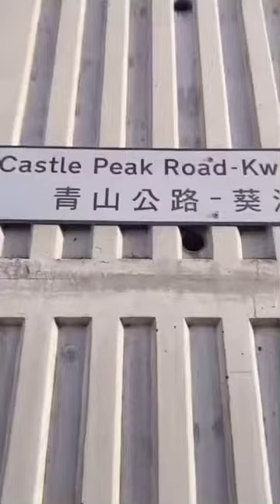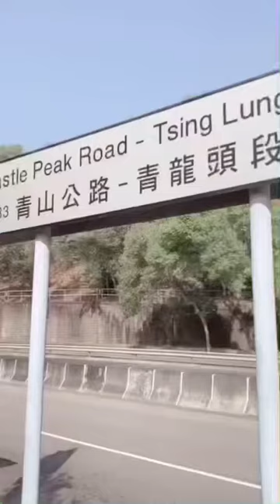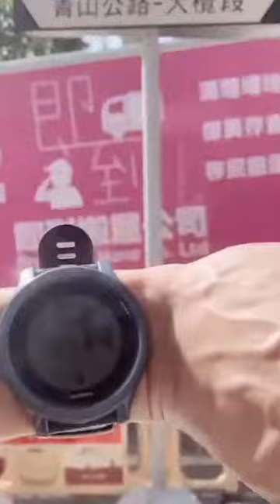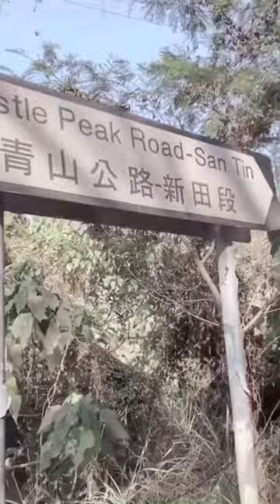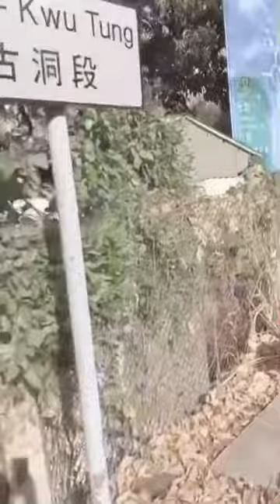第一次青山公路全走54公里